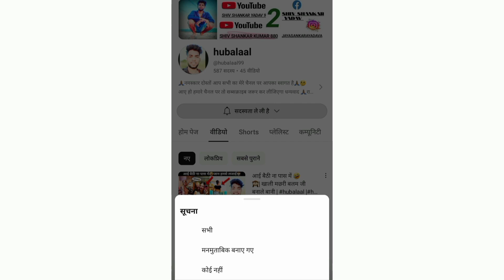पापा हमें राज मिस्त्री के काम करना है 🤣😜 |hubalaalcomedy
अस्वीकरण -

वीडियो केवल शैक्षिक उद्देश्य के लिए है। गैर-लाभकारी, शैक्षिक या व्यक्तिगत उपयोग उचित उपयोग के पक्ष में संतुलन का सुझाव देता है।